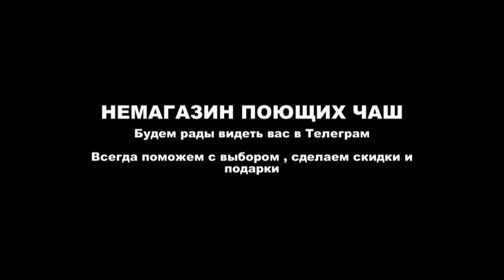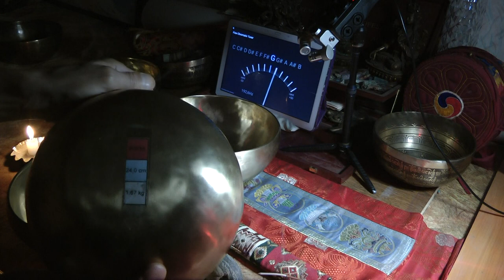ПОЮЩИЕ ЧАШИ 23 25 см ПРЕЗЕНТАЦИЯ